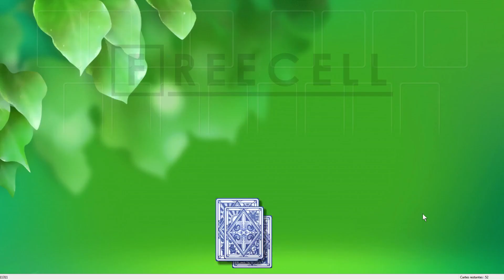Solution to freecell game #11311 in HD